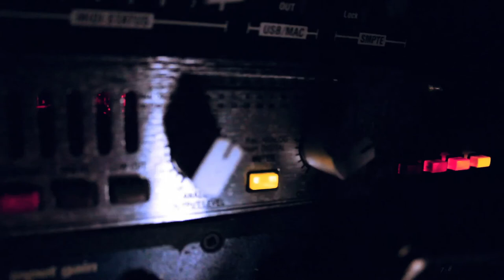Øs Crunc - Vampire Gang ØCTVKÅ rmx ◢*MUSIC VIDEO*◣ Mogadishu Model Inc. Queens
iN this episode, Øs Crunc rolls to Somalia to Train his Top Model Agency "Mogadishu Model Inc."...Using Portobello Mushroom Spores the crusaders feed the Entire Country with one big BBQ Cook-Out despite the UN's policy of letting Al Shebaab pirates rule. If you would like to audition for this select group of Humanitarian Models, just holler at us on Facebook, Google plus or Twitter.

:: Øs Crunc Teslå Våmpirekiller Årc
:::: Vocal REFIX by Crunc Tesla

Here goes some hype fiction for the heads out thurrrr! Miss Teen usa aka Miss South Carolina could even understand that the Britney Spears is a Stargate alien from the planet Mars or maybe Venus. These fellas blur the line of reality through art fatality. Mortal Kombat on you Wombats!!! Finish him for breakfast lunch and dinner to see who the winner is on who wants to be a millionaire or even the brand new game show Vocoder Free Healthcare . I found a billion google type candies worn by a sexy gal named Mandy. She was totally crazy and loved to listen to my new viral playlist and even cult classics on her white Iphone.
Here's my most favorite tale:
One day I saw a cute fat kitten run amok with a New Ipad..he was Bad. His name was John and he had a lil sister named Mary Ann and an even smaller sister named Suzy. They went to the store to buy a crack rock for Paris Hilton and her boyfriend Oj Simpson at their record release party. then Johnny Cochran stepped on Suzy and went to court with her parents. Meanwhile, the boy cat from around the corner who went to the same school where the olsen twins escaped, found some hardcore booty shake records from the 90's. He listened to the classic songs yet new they were disrespectful to women. Ergo the Freak in captivity is none other than the new character Tommy with whom all adore. Tom is a wolf and he likes to eat cats for Breakfast!!! He plays on his playstation and sony psp all day long while watching snowboard videos. Meanwhile the super hot Cat was riding his skateboard while playing chunes on his Ipod and then BOOM!!!The Battle Begins!!! the Wolf Jumped in front of him and said give me your rubik's cube and your Jessica Alba lunchbox or I'll call the police and tell them about the alternative avant garde lifestyle that you've been living. WHAT ?! said the cat ( lol ) He looked into his pocket for the proper code to release his dragonball z monster that was hidden in his little kitten pocket. KABOOOM!! A giant 100 foot tall two headed Homer and Bart Simpson behemoth arose from inside his red ball of power. The Simpsons were a threat that the wolf never imagined would serve to challenge him in an animal fight. So he called up the Swag lord Malik on his Google phone and told them to bring a metal stripper to destroy these Crump cartoon machines before his eyes as well as vote for Obama or Hillary Clinton! So then, Outta the Blue. a robot parody of a funny novel I once read called the Davinci code came out of nowhere to protect the wolf. Then Marge And Maggie Simpson fell from the sky like angels to lay their wrath upon the strong dog. Even Lisa appeared with an Oprah medallion on her side that was glaring with the aura of a Magical moorish gem that would make Harry Potter jealous. Ultimately, Tiger Woods ordered his army of 1000 Beautiful Blond Bombshells to Stop the Madness!

The silly wolf made a stupid mistake. He slipped on a banana and fell on his ass so hard that he could no longer walk! The cat side are you alright? are you Hurt?! or in pain?...and the wolf replied " You foolish pussy cat! Vampire Killers are coming to get you ! ...the cat said " dont make me pull Hannibal out of my pokemon ball too! I'm warning you!" Then a blond fairy appeared and told them all to stop or she would turn them into frogs!!! ( rofl ) Then the magic fairy said "do you want me to give you a sex change operation?! or do y'all want me to delete your myspace pages!!!??" Both animals replied " NO " dont do that Please dont do that! We just want to be Platinum rap stars like on that tmz channel. Can you surgically bond us to Angelina Jolie possibly? the Fairy replied " I want an apology for Michael Jackson. Then Oj appeared with a baseball bat and a basketball jersey screaming " I want a Hershey!" The cat said I'm so thirsty for some almond coconut milk ..cookies would complement that nice. or maybe I just stick with eating mice. So they all went back to Oj's house to watch Full House versus the Family Guy's spouse! and then the whole city got destroyed by a nuclear bomb developed by terrorists funded by your Mom! Sike!! - a short story by Warhologram